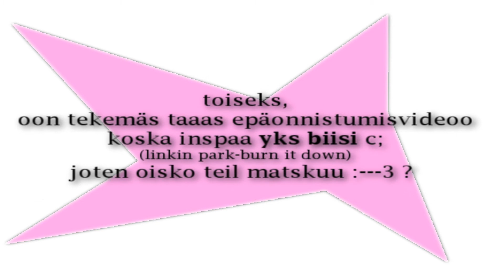ᴏᴏᴛʜᴀ ɴɪɪ ɪʜᴀɴᴀ ᴇᴛ ʟᴜᴇᴛ ɪɴғᴏɴ ? c:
totanoi ,

nii kuten videossa sanotaankin,mulla on mun amazing-mepissä muutema partti jäljellä (--:
Meeppäs tsekkaa !

»ja niistä epäonnistumismatskuista ..

◆ 'kelpuutan' vain HD-laatuisia,koska ladatessa laatukin vielä huononee.
◆ Tippumisia,kieltoja,pukkeja,keulittelua..kaikki käy !
◆ Kuvia otan mielelläni myös vastaan.
◆ Materiaalit tähän videovastauksella.

oisin tosi kiitollinen jos antasitte mulle matskua,koska mulla on ihan hirvee inspis tohon biisiin ( :

Laittaisin tietenkin valmiin videon infoon että keneltä kaikilta klipit ovat (---:

-suurkiitos ★ !

peeäs. laitathan tähän videovastauksena vain sellaisia klippejä,joita saa 1OO prosenttisesti käyttää. En haluaisi poistaa koko videota pelkästään sen takia,että joku ei halua olla videossa/tai lupaa ei yhtä-äkkiä enää olekkaan.